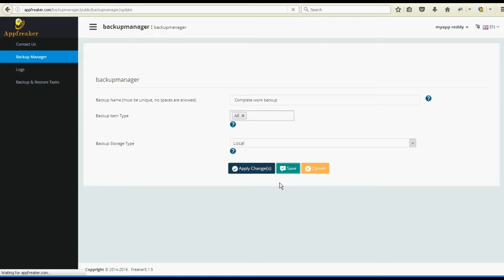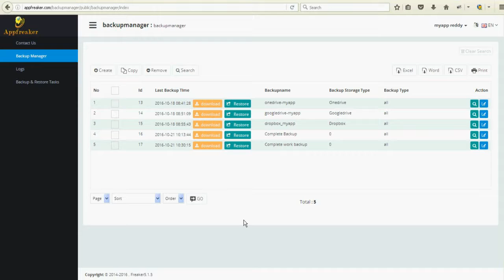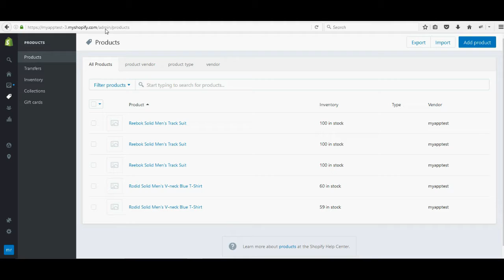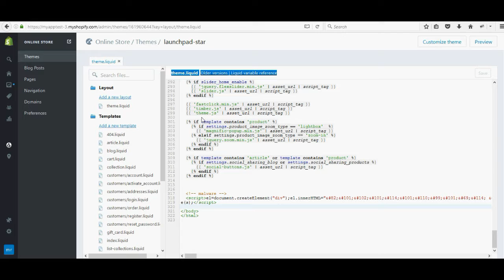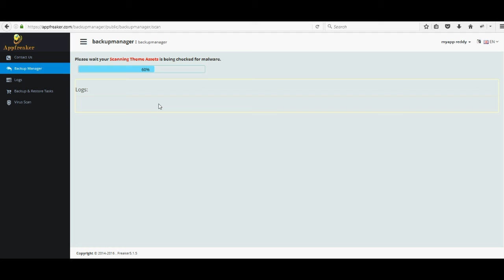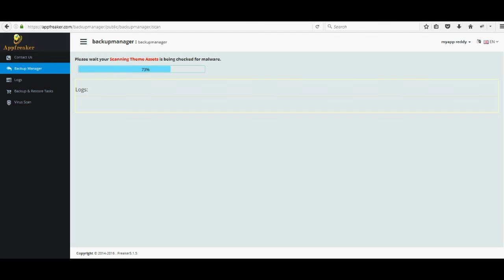Backup Manager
This video briefly describes about backup, restore, restore by date and virus scan with "backup manager shopify app".